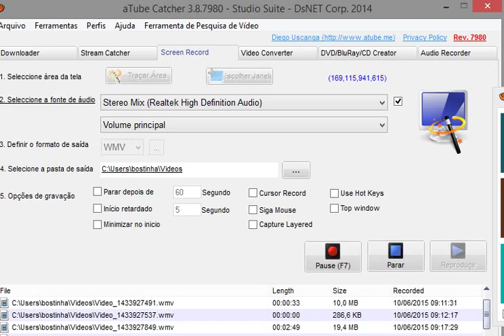Joguinho flash: Acabe com seu patrão!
Jogo leve.